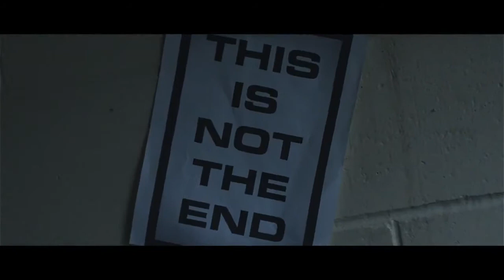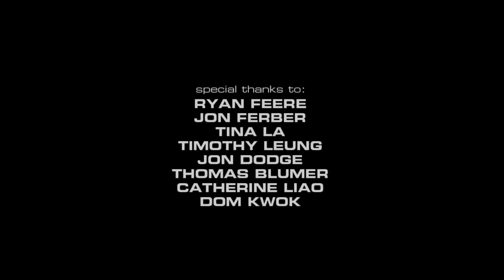Terminal Arrival [2012]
Final film for a Filmmaking class, Fall 2011.